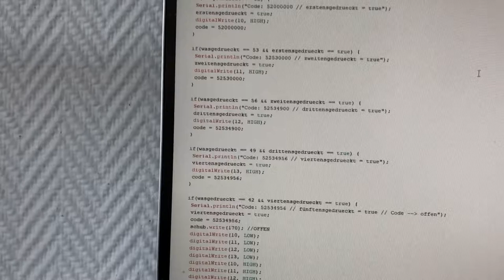Arduino Keypad Code, Servo TUTORIAL - Lock your private Things - grno´s Printech | HD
A video in which I show you the Funktion of an only Keypad will come soon.
Be prepared...

Products you need for this Project
used Keypad
Arduino UNO

My Videotools
DJI Mavic Pro
GoPro Hero 5
GoPro Hero 7

When you like my Ideas please support me to reach more people.

No Attention:
Programmieren
Programmiert
Programm
Arduino
DIY
Self Made
Servo
Project
Projekt
Gear
3D
Opensource
Open Source
Pc
Elektro
Elektrik
Electronics